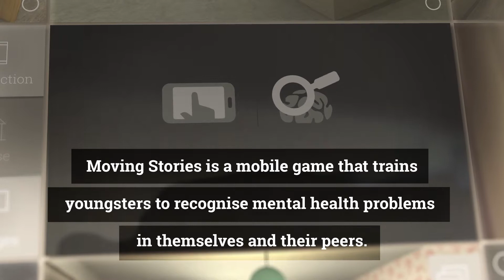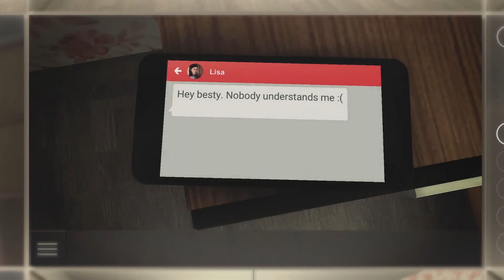Moving Stories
At this moment there is not enough attention to mental health in secondary education (high-schools), despite the importance of this subject. In collaboration with the Trimbos institute we developed the serious game Moving Stories. The main goal of Moving Stories is for teens to better help themselves and each other if they are not doing well.